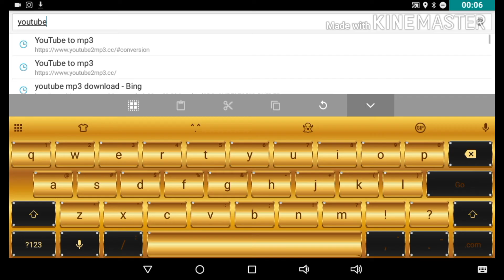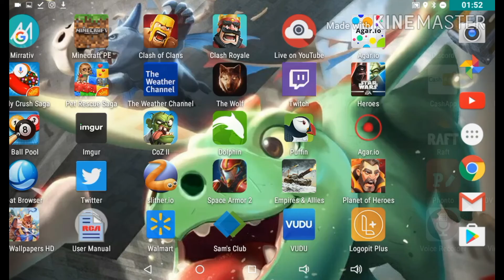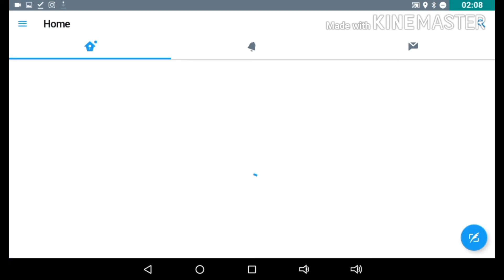GIVEAWAY WINNER ANNOUNCED IN *THIS* VIDEO CONGRATULATIONS TO THE WINNER